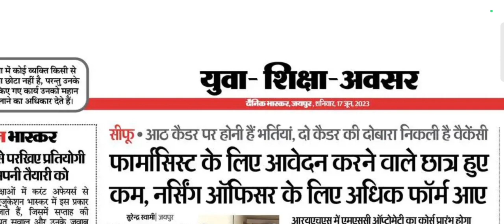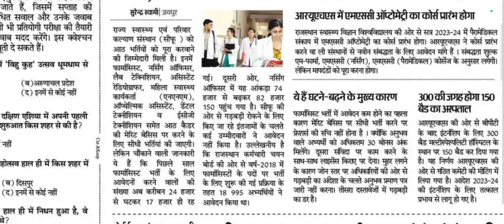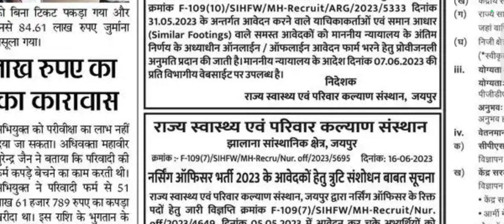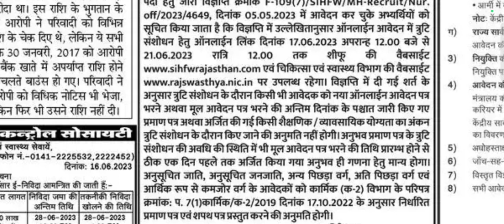Rajasthan staff nurse कितने form भरे गए 👍 फॉर्म मे गलती सही करें Date जारी